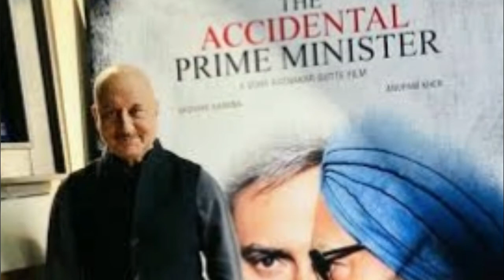The Accidental Prime Minister Movie Official Trailer. Releasing January 11 2019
Here you listen many types songs bollywood and punjabi songs